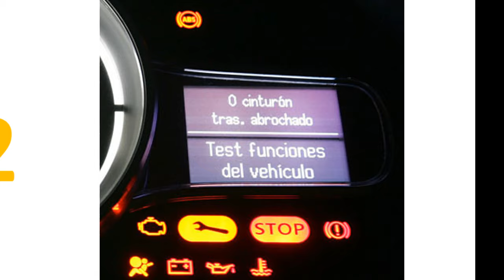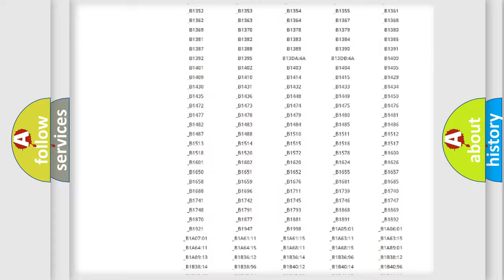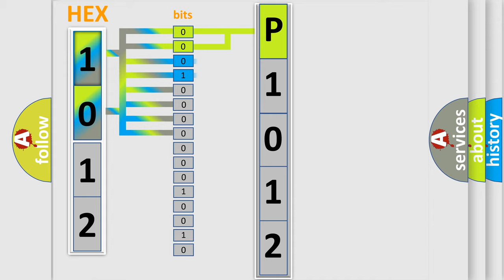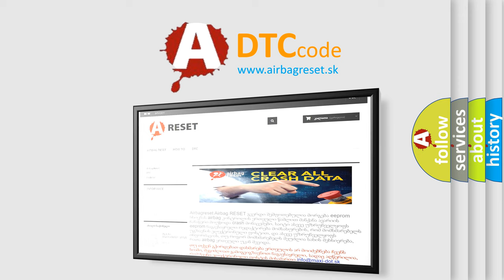DTC Lincoln P1012 Short Explanation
Contents:
0:21 Basic DTC analysis according to OBD2 protocol standard.
1:48 Insight into programming
2:58 A diagnostically understandable description of the Diagnostic Trouble Code
3:05 Basic error definition

Make
Lincoln
Code
P1012
Definition
Sensor1 Wrong Type Installed
Cause
L or Line Sensor 1 has been Installed